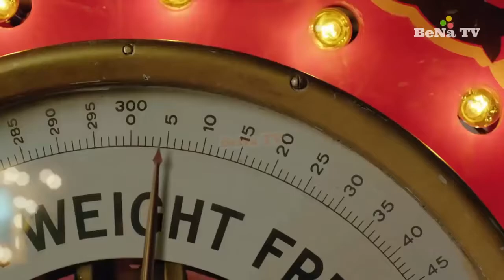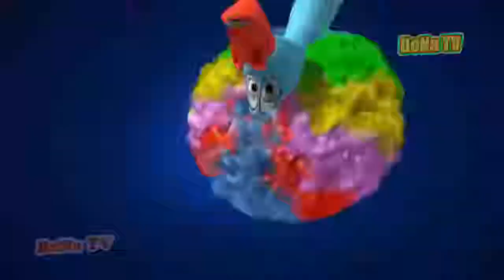Nhạc Thiếu Nhi Tiếng Anh ♫ Nhạc Thiếu Nhi Vui Nhộn Hay Nhất 2019♫ Nursery Rhyme Songs ♫Kênh âm nhạc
Nhạc Thiếu Nhi Tiếng Anh ♫ Nhạc Thiếu Nhi Vui Nhộn Hay Nhất ♫ Nursery Rhyme Songs ♫Kênh âm nhạc